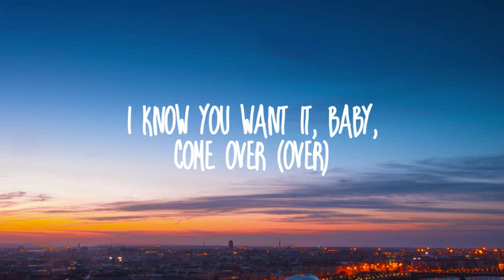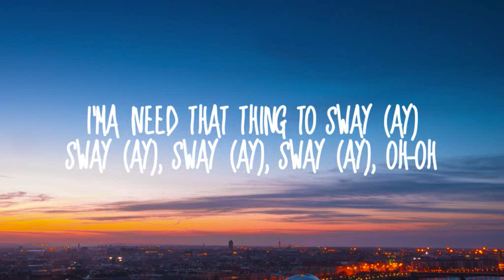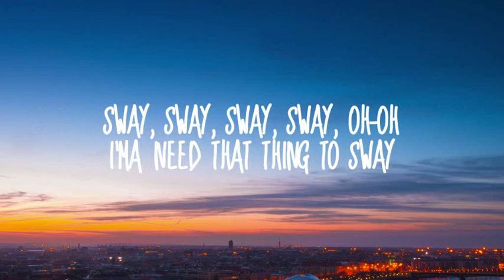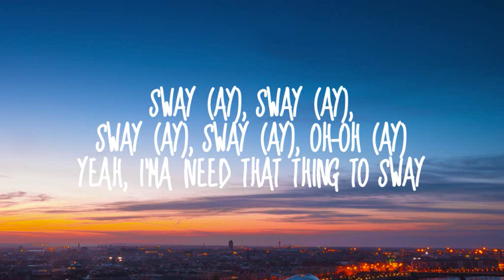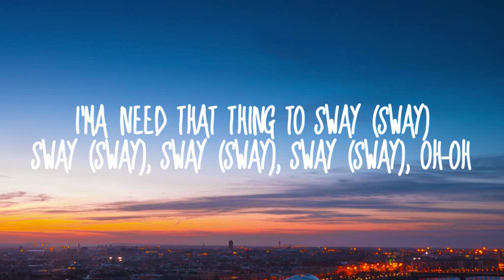Luis Fonsi-Sway (Letra/Lyrics)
[Verso 1]
Cuando ella sale con sus amigas
Se pone loca, ay, ay, ay
Shots de tequila manos pa'rriba
No quiere novio, ay, ay, ay

[Pre-Coro]
Oh, why don't you show me? Move a bit closer
I know you want it, baby, come over (Over)
I whisper in your ear, little mama (Little mama)

[Coro]
I'ma need that thing to sway, sway, sway, sway, oh-oh
I'ma need that thing to sway (Ay)
Sway (Ay), sway (Ay), sway (Ay), oh-oh
Si tú quieres, baby, lo hacemos a tu manera
Lo hacemos donde tú quieras
Sway, sway, sway, sway, oh-oh
I'ma need that thing to sway

[Post-Coro]
Baila-lo, baila-lo

[Verso 2]
Dime si va pasa'
Yo lo sé, ya tú sa
Vamo' a besarno' a las doce (Vamo' a besarno' a las doce)
Sales tú, salgo yo
Nadie ve qué pasó
Vamo' donde nadie nos conoce

[Pre-Coro]
Con ese cuerpo latino (Ey)
Bien calle pero bien fino (No, no)
Tu movimiento asesino
De la'o a la'o yo termino

[Coro]
Sway (Ay), sway (Ay), sway (Ay), oh-oh (Nada, nada, nada, nada)
Sway (Ay), sway (Ay), sway (Ay), sway (Ay), oh-oh (Ay)
Yeah, I'ma need that thing to sway

[Post-Coro]
Baila-lo, baila-lo

[Puente]
Lo hacemos a tu manera
Vente pa' adentro conmigo
Vente conmigo pa' fuera

[Outro]
Sway, oh-oh
I'ma need that thing to sway, oh, oh-oh
I'ma need that thing to sway (Sway)
Sway (Sway), sway (Sway), sway (Sway), oh-oh